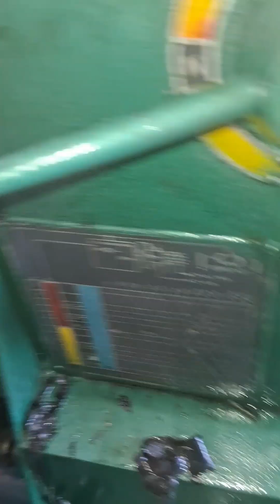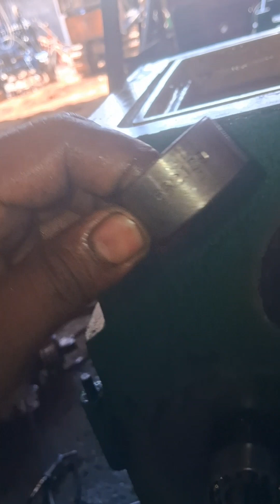MANUTENÇÃO EM TORNO IMOR OFCINA 650